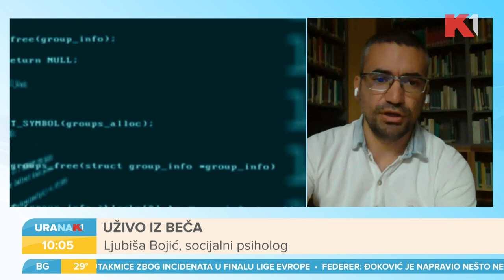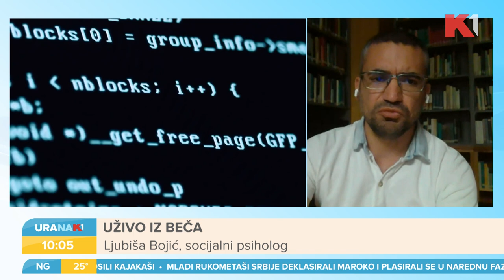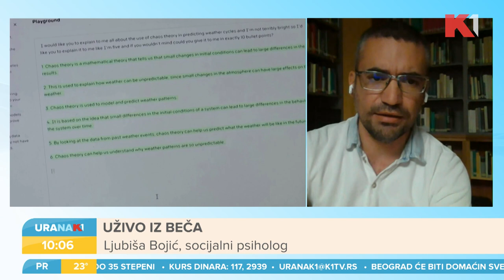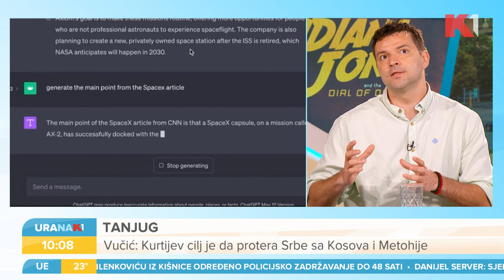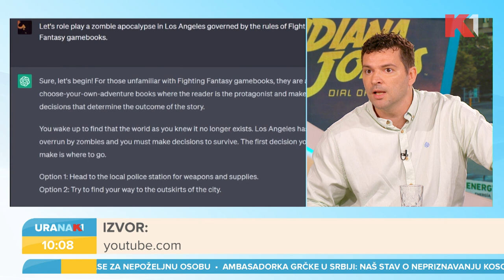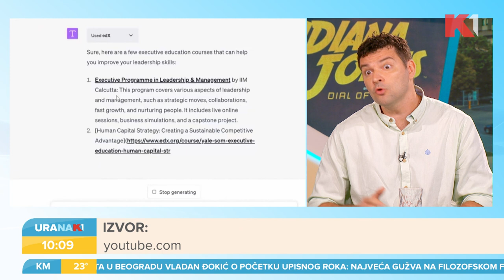Koje sve poslove može da zameni ChatGPT? I Slaviša Avramović, Aleksandar Ilić i Ljubiša Bojić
Nemački tabloid Bild zamenjuje deo urednika veštačkom inteligencijom. Koje sve poslove može da zameni Čet dži pi ti? Šta čovek može a mašina ne može? Čije posao će biti siguran u narednoj deceniji? O tome razgovaramo sa Slavišom Avramovićem, Aleksandrom Ilićem i Ljubišom Bojićem

Gledajte nas 🤩
📺iris (109)
📺Supernova (9)
📺Orion (7)